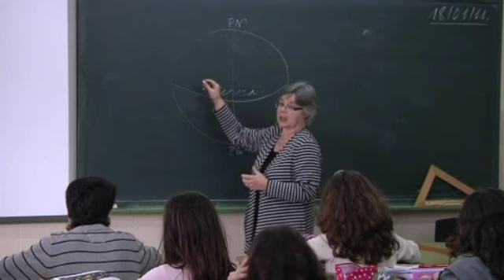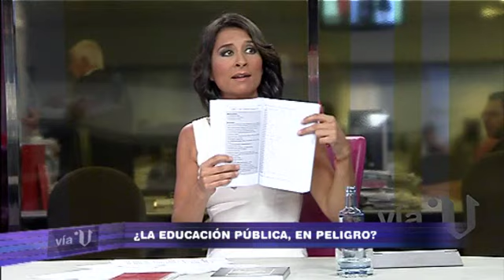jurjo Torres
Entrevista a Jurjo Torres (Catedrático de Didáctica y Organización Escolar) sobre la Reforma Educativa de Wert